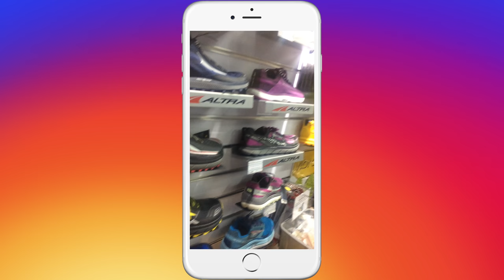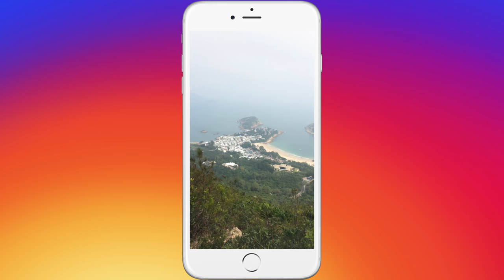Dragon's Back Hike in Hong Kong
Curious and Savvy's Hiking Series No.3
How to spend 2 hours in Hong Kong!